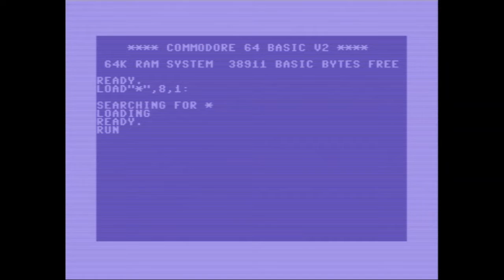Covid Attack 64 (Commodore64)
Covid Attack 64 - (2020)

gioco non commerciale

Codice: Kimono (Felice Nardella)

Crediti: nella sigla di "Pillole Nostrane", la musica è di PM ed è tratta dal Pier Intro Crack mentre la schermata finale è tratta dal gioco "Idi di Marzo" (1987, Systems Editoriale).